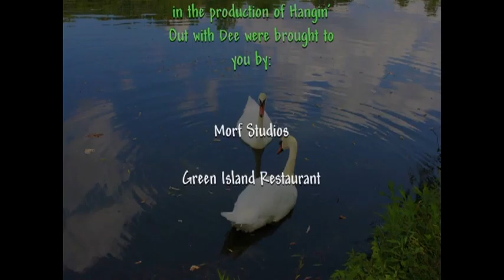Hangin' Out with Dee - Why Do Bad Things Happen To Good People?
Diane Herlihy tells her moving personal story. And a panel of experts discuss with Diane, "Why Bad Things Happen To Good People?" Multidimensional Healer, Cynthia Quintanal; Senior Pastor of New Hope Baptist, Leroy G. Parker and  Licensed Psycotherapist, Alexa Servodidio discuss "Why do bad things happen to good ppl". And Dawn Tallman, International Award Winning Recording Artist, closes the show with her song - "For Me" (I choose to be HAPPY)!

"Hangin' Out With Dee" is an award winning, uplifting Talk Show created  by Producer and Host, Dee Brown. "Hangin' Out with Dee", focuses on the inspiring humanl stories of - interesting, successful and spiritual people while having a great time!

"Hangin' Out with Dee" airs on Xfinity's Public Access Channels 23 & 8  on Thursdays at 7pm with an encore presentation on Fridays at 10:30am. (Danbury, Connecticut and  New York)